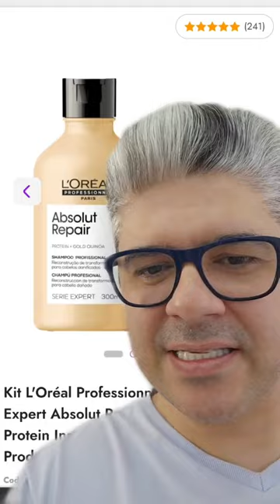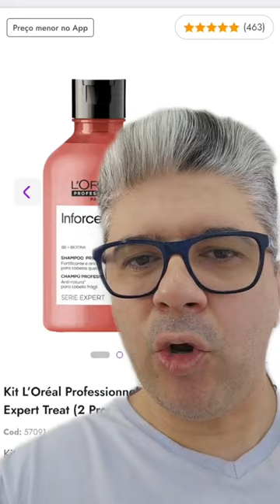IMPORTADOS x Nacionais BARATAS!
Linha Pós Coloração
Linha Shitake
Linha Umectante
Linha Blond Bioreflex
Linha Força e Crescimento
Linha + Hidra

Todas no site da Bioextratus

cupom "omago"